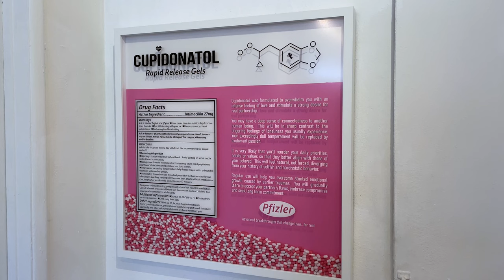Los Angeles Art Association's Open Show 2021-22 / Gallery 825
Los Angeles Art Association's 2021/22 Open Show was juried by Art Critic Peter Frank. This show is LAAA's renown survey exhibition that features the very best in emerging art.